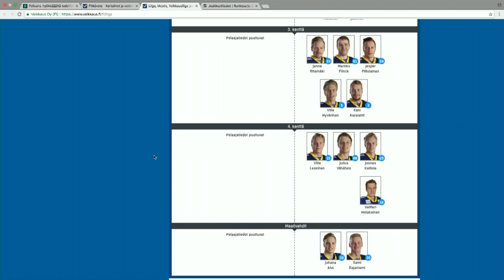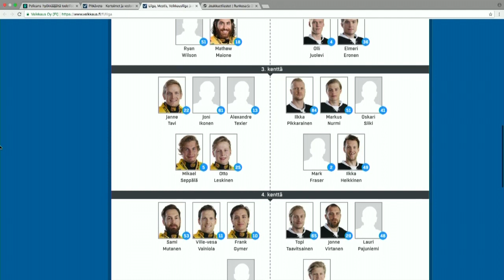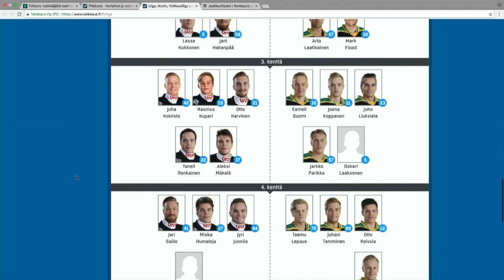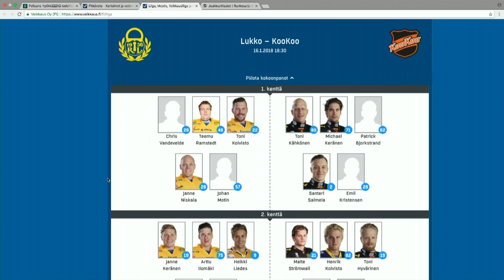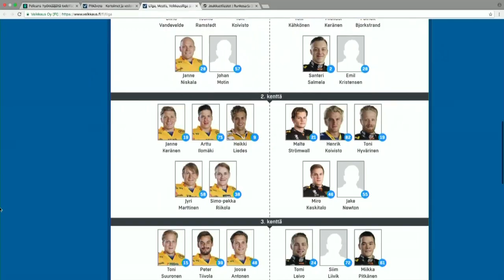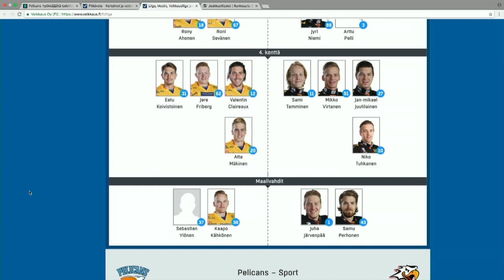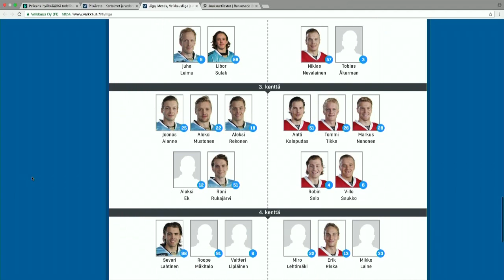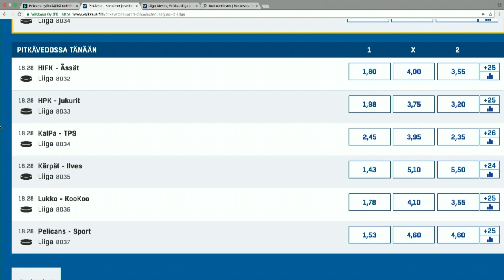Liigastudion Lounaslive: Ässien tuore päävalmentaja Mikael Kotkaniemi tänään testissä HIFK:ta vastaa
Porin Ässät on tällä hetkellä kiinni viimeisessä pudotuspelipaikassa. KooKoo on porilaisten suurin haastaja ja kymmenen pistettä erottaa joukkueet toisistaan. Jännittävää taistelusta tekee se, että KooKoolla on kaksi ottelua Ässiä vähemmän pelattuna.